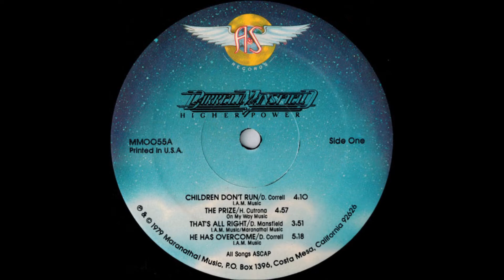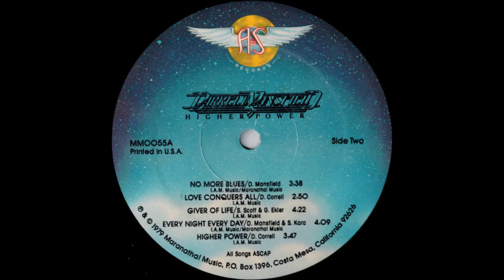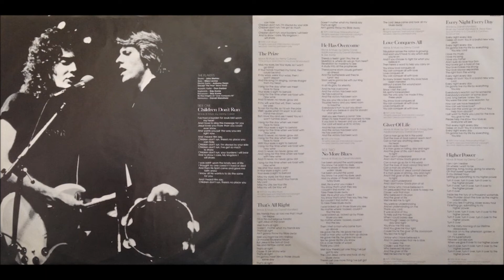Darrell Mansfield, 1979 LP: Higher Power - B3 Giver Of Life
Darrell Mansfield
LP: Higher Power
Label: Maranatha! Music
Released: January 1, 1979
Genre: Rock, Blues, Pop
Style: Gospel

Darrell Mansfield - Harmonica, Arranger, Vocals, Backing Vocals
Anthony Dean - Electric Guitar, Arranger
Steve Kara - Electric Guitar (A2)
Don Gerber - Acoustic Guitar, Arranger
Skip Konte - Producer, Keyboards, Percussion, Arranger
Marc Levine - Bass, Arranger
John Mehler - Drums, Arranger
Paul Angers  - Percussion (B2)
Denny Correll - Backing Vocals
Tim Correll - Backing Vocals
Recording Engineer – Willie Harlan
Assistant Engineer – Scott Spain
Recorded At – International Automated Media

A1 Children Don't Run (Denny Correll)
A2 The Prize (Henry Cutrona)
A3 That's All Right (Darrell Mansfield)
A4 He Has Overcome (Denny Correll), Additional Lyrics By Darrell Mansfield, Skip Konte
B1 No More Blues (Darrell Mansfield)
B2 Love Conquers All (Denny Correll)
B3 Giver Of Life (Gregg Ekler, Sam Scott)
Additional Lyrics By Darrell Mansfield
B4 Every Night Every Day (Darrell Mansfield), Music By Steve Kara
B5 Higher Power (Denny Correll)

Possessing a powerful testimony, a killer bluesed soaked voice, freakish harmonica skills and some of the best hair in Jesus Music, Darrell Mansfield has been a rocker, bluesman and evangelist for the better part of 40 years. He has released over 30 albums and played with the best the world has to offer. Through all that one thing has remained the same; Darrell Mansfield “knows who he believes in, and is persuaded that He is able to keep him…”  After a brief stint with the short lived Jesus Music band, Gentle Faith, Darrell formed The Darrell Mansfield Band and began playing bars, churches and youth camps throughout Southern California. Much heavier musically than his former band, Mansfield's penchant for ZZ Top type blues rock and powerful ministry was gaining a large following. A survivor of suicide (he still has the scars on his wrists as a reminder), Mansfield passion for the lost has propelled and challenged him to make a difference in the world around him. Humble and sweet-natured off stage, it was always amazing to see the passionate and fierce rocker on stage.  Mansfield’s first solo project is the album in question here and remains on the truly classic rock releases in the genre. Released at a time when the simplicity of the Jesus Music movement was waning and the CCM genre was being birthed, Higher Power was the perfect transitional album. Legitimate rock numbers with strong production and progressive musical influences are balanced by straight ahead Gospel messages and the consistent “Second Coming” themes of an earlier time.
The rockers outnumbered the ballads (a real rarity for the time), and they were great rockers. the lead track, “Children Don’t Run,” starts with a slow bluesy verse structure before becoming a steady rocker in the vein of Bad Company or Eddie Money.  “That’s All Right” would be the biggest song from the album and remain a mainstay in Mansfield’s live repertoire to today. A great bluesy number that builds and builds throughout. An apologetic of sorts, the song examines evolution and world religions and throws the post-modernist penchant for relativism back at the opposition. The songs guitar and harmonica work creates and killer bridge and finale. Mansfield would, for several years, perform the song wearing a monkey mask in mockery of the evolutionary theory. He would then throw the mask off (sometimes into the crowd) when he song the line, “not gonna let no scientist make a monkey out of me.” It worked extremely well back in the day.  The only two ballads are the very BJ Thomas sounding The Prize and Giver of Life. never understood why he sounded so much like BJ Thomas on ballads but never on any rockers. No More Blues, Love Conquers All, and the title track all contain legitimate rockers for the day and made Mansfield a household name in many Youth Groups throughout the country, though his main area of strength would be California.
Mansfield would go on to experiment with more blues rock (Get ready), pop (The Vision) and even heavy metal (Revelation), but his strength and lasting prowess would be the acoustic and traditional blues that would fill the majority of his career. Albums with guitarist Eric Turner and Resurrections Band’s Glenn Kaiser are all top notch, but Higher Power would not only remain his finest rock outing, it remains one of the best rock albums the genre has ever produced.